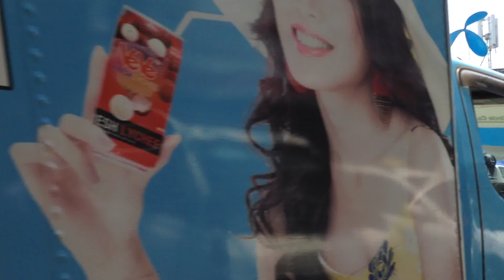Thingyan 2016 - Yangon, Myanmar - Random scenes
14-15 April 2016 - Random scenes on the streets of Yangon, Myanmar during Thingyan celebrations.  This has been one of the funnest festivals in the world that I've ever found myself in!  There's no way you can walk through the streets and not get soaking wet, but there's such a great vibe and everyone around is happy and enjoying the festivities!